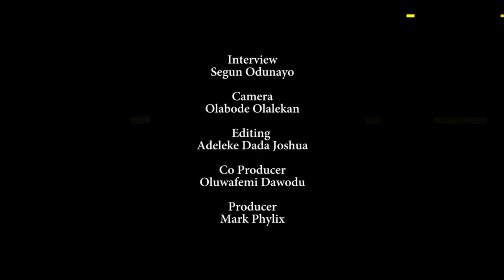ENDSARS: How Gabriel, 29-Year-Old Jobseeker Was Shot In The Head -Good Samaritan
The sister of late Gabriel Ayedungbe and a Good Samaritan, Jude Balogun, narrate how the 29-year-old jobseeker had died from a gunshot wound sustained during the EndSARS protest that took place in October 2020.